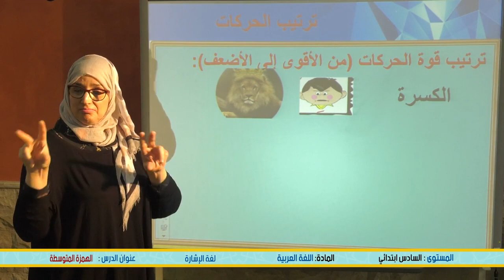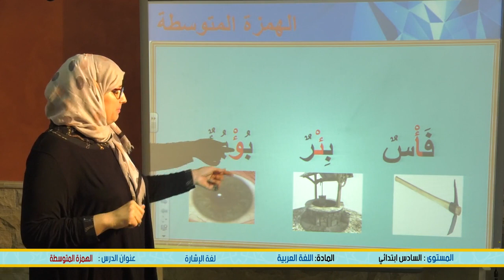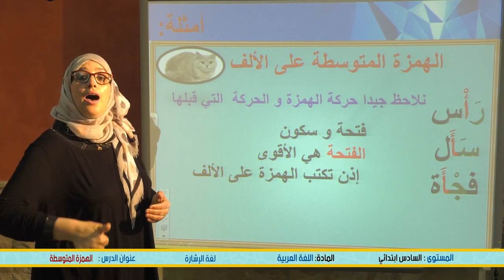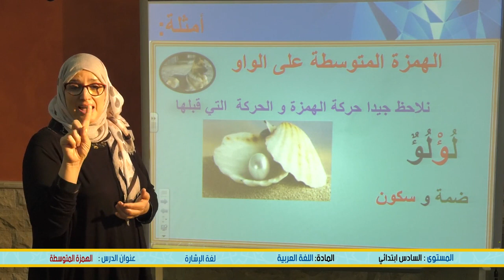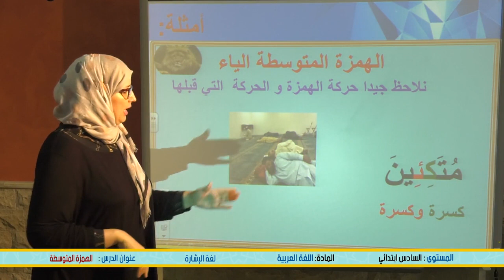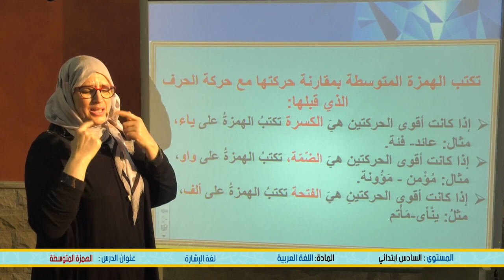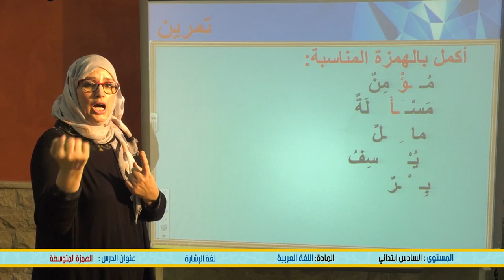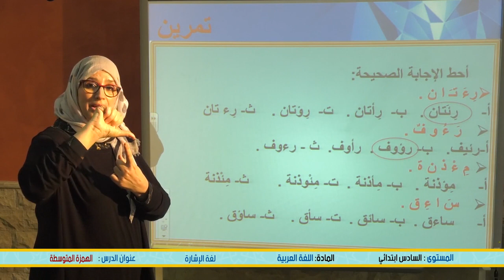الخامس
الرابع
الثالث